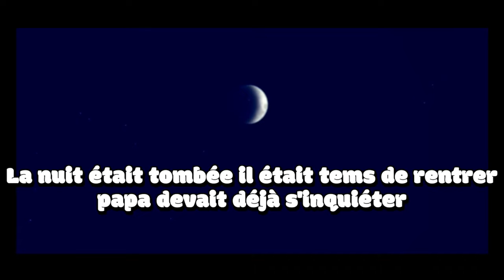SIMS 4 CHALLENGE TEEN WOLF MACHINIMA 2024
ID de ma galerie: SHYRELLE47 activez les contenus personnalisé dans la galerie pour voir mes créations car j'utilise parfois des objects du debug